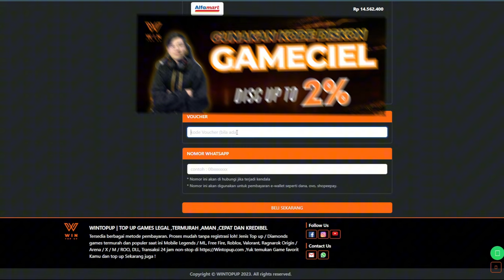INI DIA CARA EFEKTIF FARM TEVENT & QUEEN BELLANDIR SOUL FRAGMENT UNTUK F2P - Throne And Liberty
Kali ini gw mau ngebahas farming soul fragment queen bellandir dan tevent buat para free to play.
Kalau buat cuan!? yaa bisa juga sih..

Throne and Liberty akan diterbitkan secara global oleh Amazon Game Studio pada 2 Oktober 2024 menggunakan Unreal Engine 4 dan NCSOFT berhasil membuat TNL menjadi lebih baik di 6 bulan terakhir ini dengan berbagai macam update dari skill, sistem monetization, sampai progress karakter.

00:00 Penjelasan
00:44 Apa itu Soul Fragment?
01:01 Farming Queen Bellandir Soul Fragment
02:24 Farming Tevent Soul Fragment